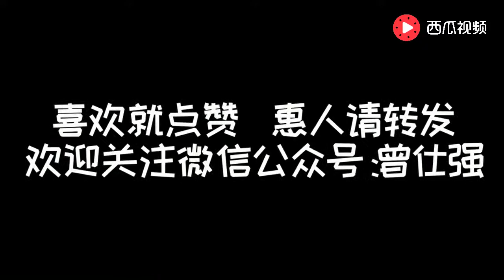曾仕强：这两种戒烟方法，能用第二种的人最了不起，将来必成大器